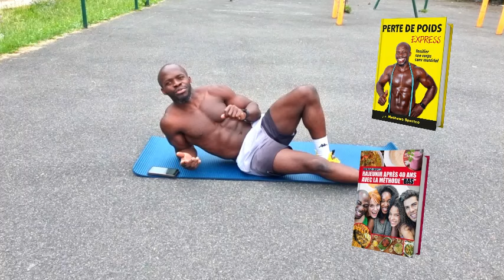AFFINER SA TAILLE EN MIN (résultat visible)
Salut mes sportifs ! marre des bourrelets?voici une petite rotine d'exo puissant taille fine express. bien entendu pensez à utiliser le puissant kit bruleur de graisse.  LET’S GOOO

🔔 SI vous voulez vous réconcilier soit avec le sport, la danse, l’alimentation, Merci de vous ABONNEZ à ma chaîne YouTube et activez les notifications : c'est GRATUIT et vous ne serez pas déçu ;)

NOS LIVRES :
-PERTE DE POIDS EXPRESS ET TONIFIER SON CORPS - disponible sur amazon et la fnac ou via whatsapp

-RAJEUNIR APRES 40 ANS - disponible sur amazon et la fnac ou

N'hésitez pas à nous laisser des commentaires pour nous dire ce que vous souhaiteriez comme vidéos 😉